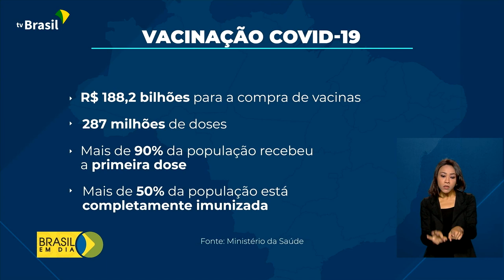Combate à pandemia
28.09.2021 – Alguns temas ganharam destaque nos mil dias do atual governo. Um deles é a saúde, com investimentos na vacinação contra a covid-19.